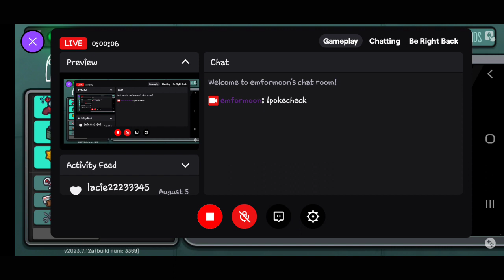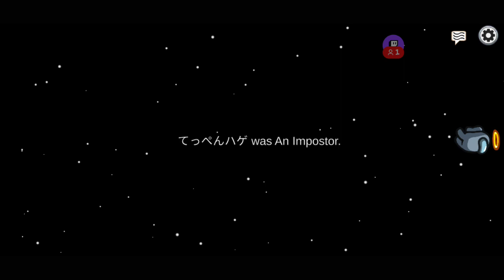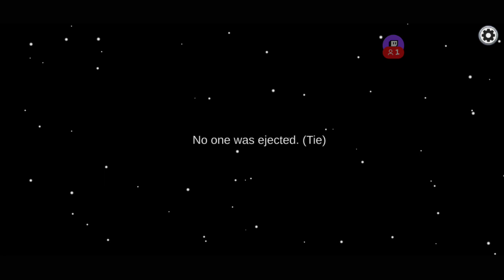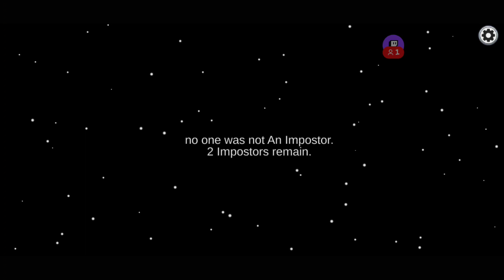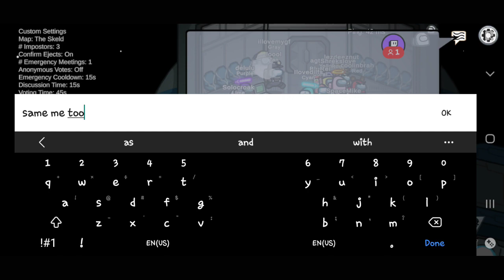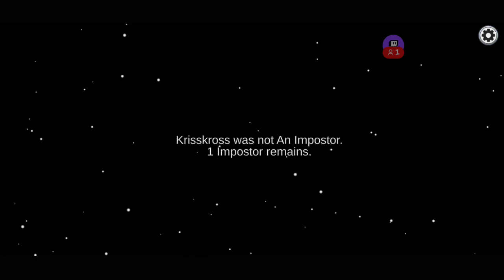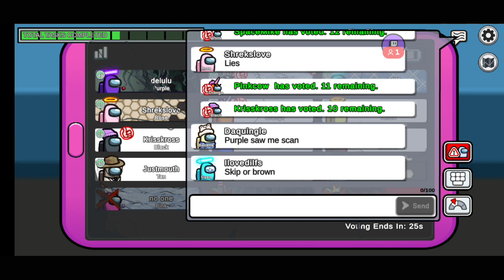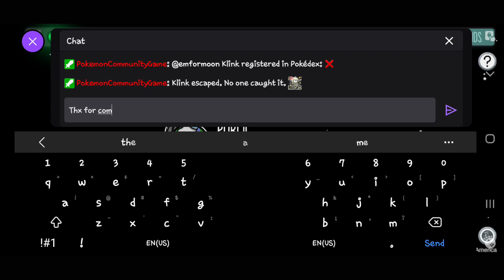a whole lot of smack talking among us // no commentary